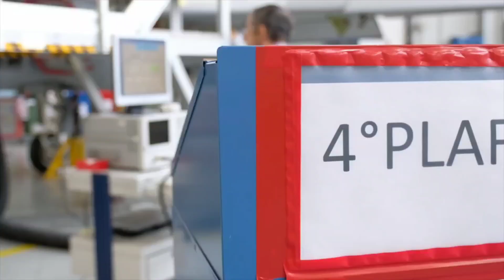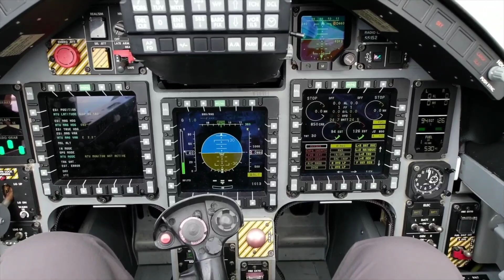REEMPLAZO DEL F-5M DEL EJÉRCITO DEL AIRE - ESPAÑA ANALIZA EL M-346 ITALIANO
El Aermacchi M-346 puede ser el posible reemplazo del F-5M del ALA 23

🚀​Resumen:
00:00:00 - Los reemplazos del EA
00:01:44 - Intro V1 Aeronautics
00:01:50 - Aermacchi M-346
00:04:11 - Armamento del M-346
00:05:00 - Especificaciones del M-346
00:05:35 - Videos recomendados y despedida

⬇️​ MIRA MIS PODCAST⬇️​